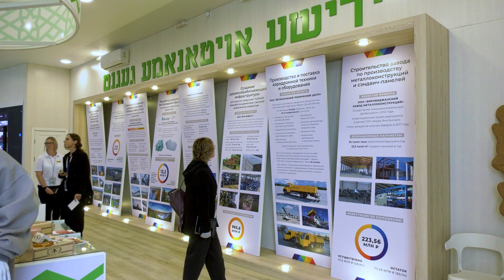Делегация ЕАО принимает активное участие в седьмом Восточном экономическом форуме во Владивостоке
Более сотни специалистов, предпринимателей, спортсменов, артистов и представителей власти под руководством губернатора Ростислава Гольдштейна вошли в состав делегации Еврейской автономии на седьмом Восточном экономическом форуме. За четыре дня активной работы представителям ЕАО необходимо подписать 10 деловых соглашений и в полной мере доказать инвестиционную привлекательность региона.